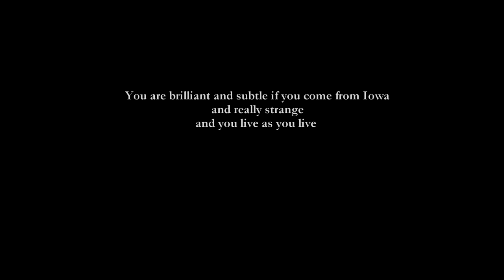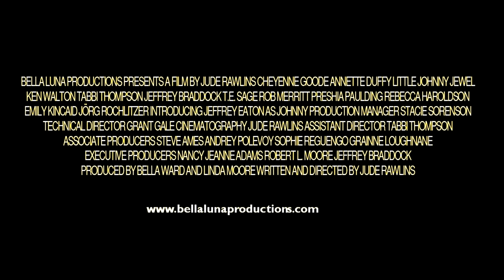Little Johnny Jewel (Official Trailer #1)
The new film written and directed by Jude Rawlins